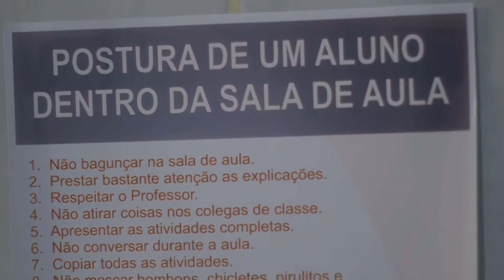colegio joao batista